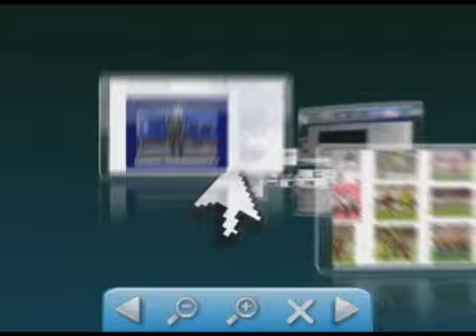Atendimento no Posto Barral y Barral